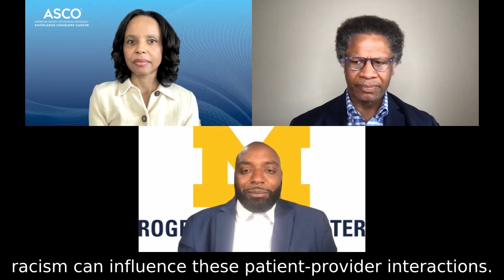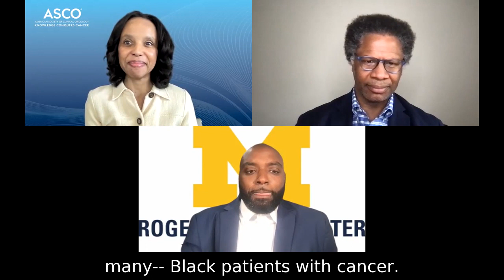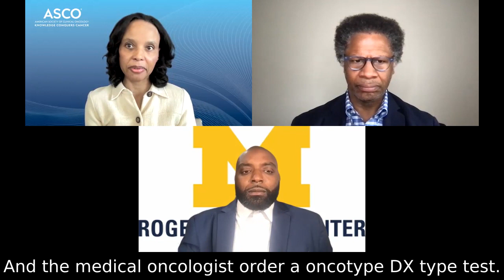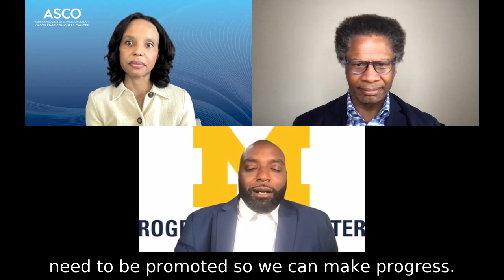Episode 6: Patient Provider Relationships, Culture and Communication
Speakers:
- Randy Vince, MD, The University of Michigan
- Sylvie Leotin, CEO, Equify Health
- Robert Winn, MD, VCU Massey Cancer Center

Dr. Randy Vince is a Fellow of Urologic Oncology at the University of Michigan, Dr. Robert Winn is the Director of the Virginia Commonwealth University Massey Cancer Center, and Sylvie Leotin is a technology innovator, cancer survivor, and recent recipient of a large grant aimed at designing innovative methods to reduce cancer disparities.

The Social Determinants of Health Series was created by Dr. Lori Pierce, 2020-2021 ASCO President, as part of a new ASCO Equity initiative that aims to increase oncologists’ understanding of social determinants of health (SDOH), bring awareness to the barriers to care that patients experience, and generate discussion on modifiable risk factors for cancer. In this episode, Dr. Vince moderates a discussion on solutions for rebuilding patient-provider trust and communications, with insights from both the clinician and patient perspective. We hope you enjoy this episode.

You can also enjoy this series as a podcast. To access our entire library of podcasts and other amazing eLearning content, visit elearning.asco.org. To learn more about this series or to suggest a topic for future episodes, please contact .